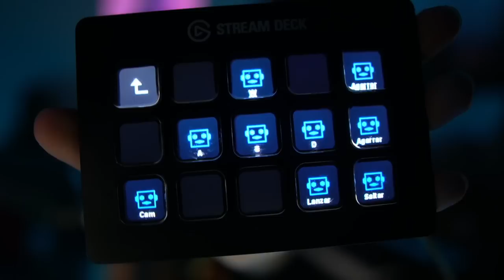GANO UNA PARTIDA USANDO UN STREAMDECK EN FALL GUYS